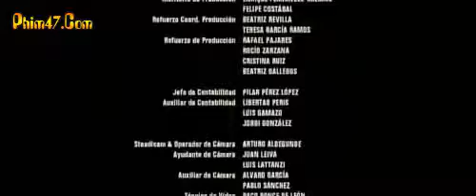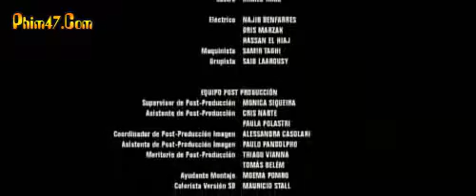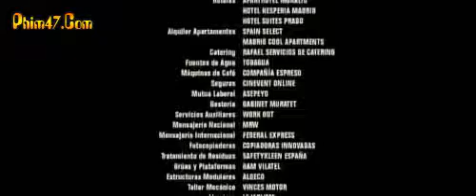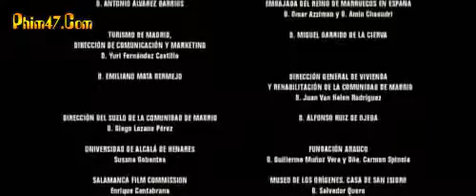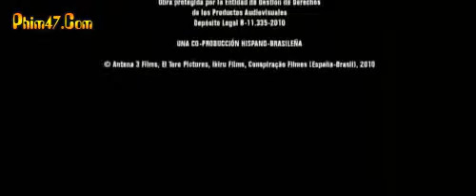Lope 2010 1 clip10